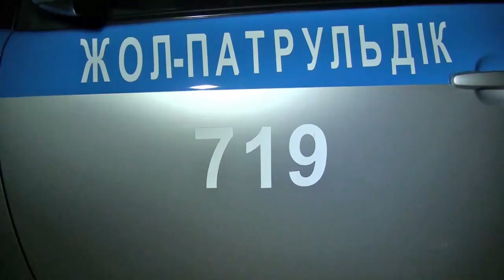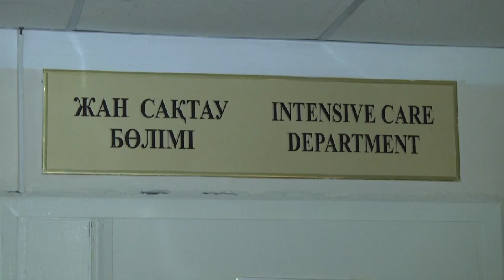Экстренный вызов (6.09.2017)